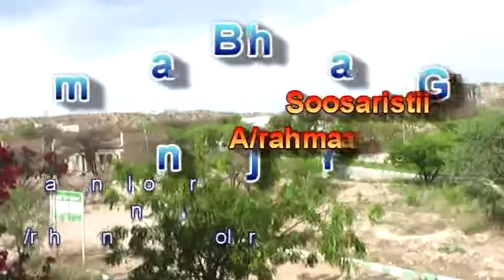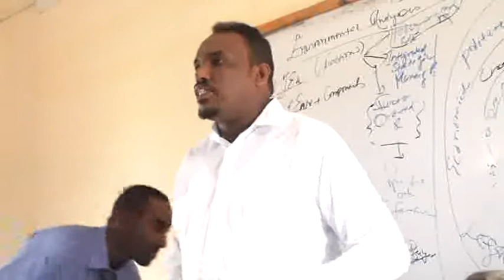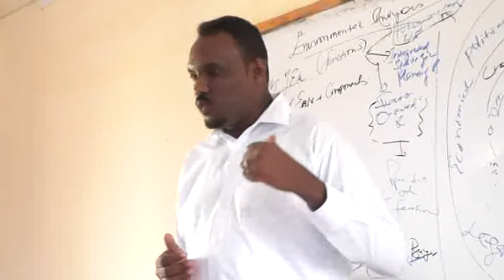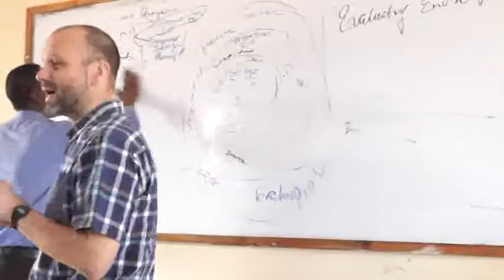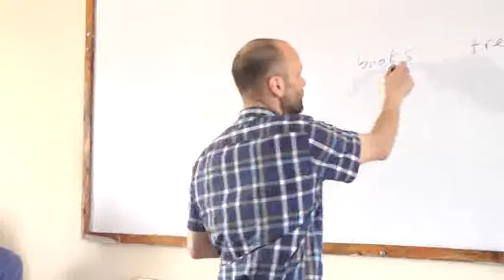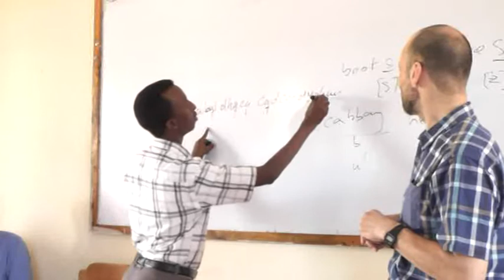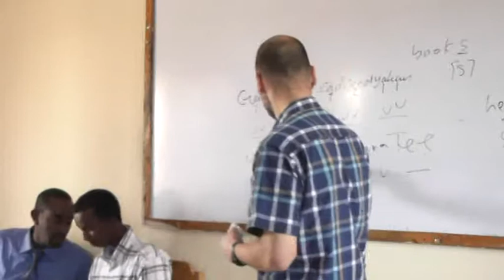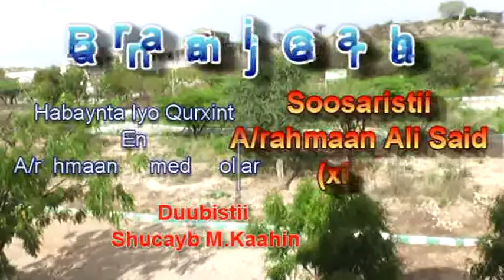Booqashadii Dr Martin Orwin ee Jaamacadda Camuud Boorama By Abdirahman A Siciid. 2015 05 15